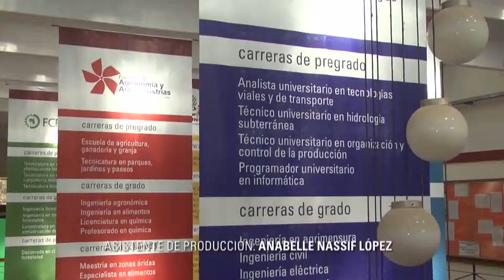INFO UNSE 28/11/2014